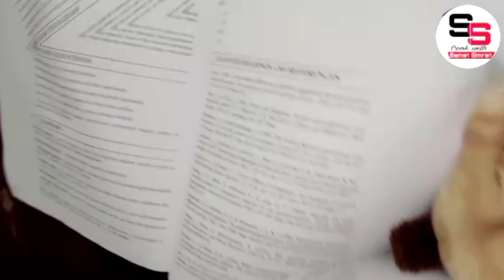माछ भक्का 🤣 Bihar ka famous Dish | Bhakka pitha | Village dish bhakka is cooked | Village Food |Vlog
माछ भक्का 🤣 Bihar ka famous Dish | Bhakka pitha | Village dish bhakka is cooked | Village Food | Vlog | Surjapuri special dish

Hey guys in this video I am sharing my culture and our famous Surjapuri dish which is made in only winters.
Watch this video and try to make bhakka at your home.

Song : Lichu & Day Fox - A trip to Costa Rica

Credits
Video Making - Saman Simran
Editor - Saman Simran